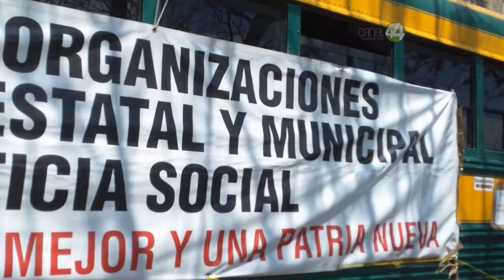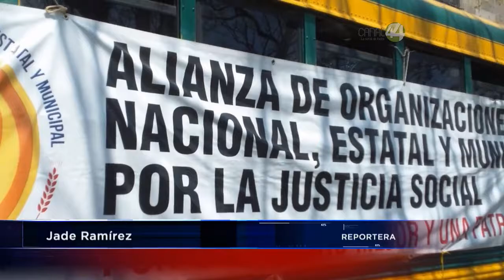Llega a Guadalajara comitiva de jornaleros agrícolas de Baja California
Llega a Guadalajara comitiva de jornaleros agrícolas de Baja California; promueven creación de sindicato.